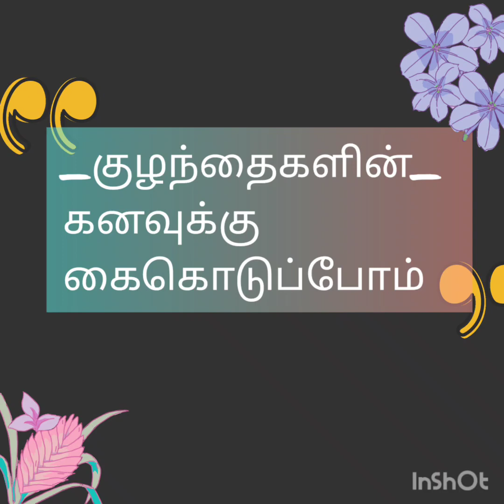குழந்தைகளின் "கனவுக்கு கைகொடுப்போம்"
Understand your child and respect their dreams. Let them live their life. Every child is unique,...Managing adolescent children. parent rearing methods and it's effect on their life.